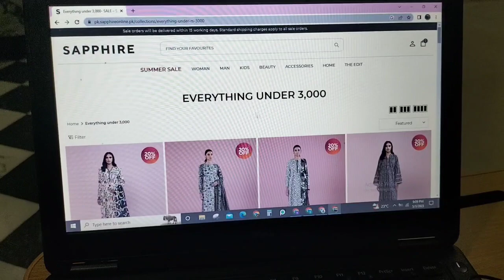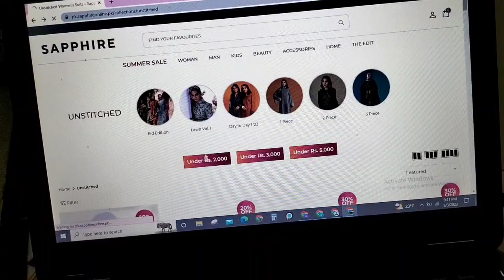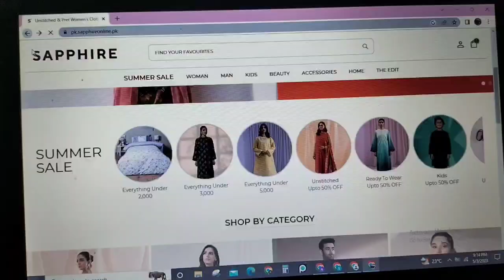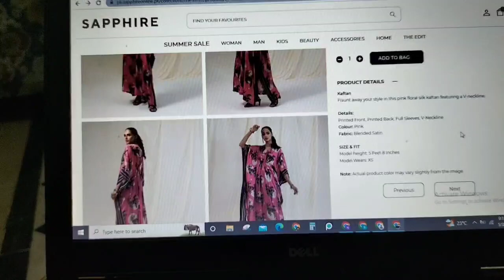sapphire summer sale 2023 | How to order online Sapphire Dresses| Sapphire biggest sale today